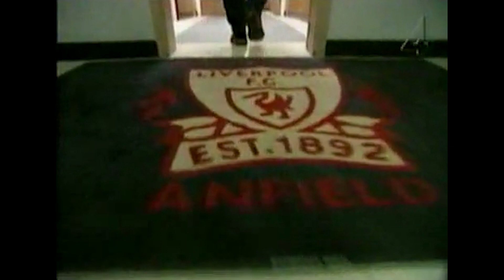Tipslördag - 1996-12-14 (Studiosnack)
Studiosnack i Tipslördag inför Premier League-matchen Liverpool vs Middlesbrough. Programledare: Peter Eng och Petra Nordlund och expert: Billy Lansdowne. Från den 14 december 1996. På grund av upphovsrätt har jag fått klippa bort vissa delar i videoklippet!